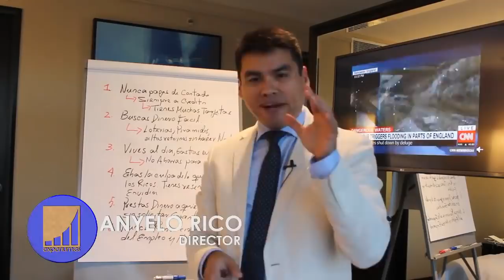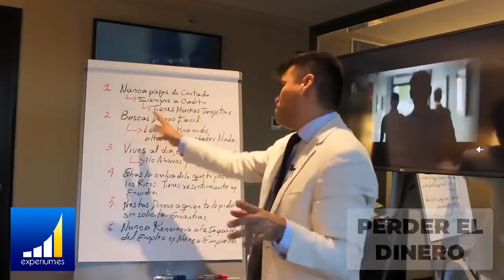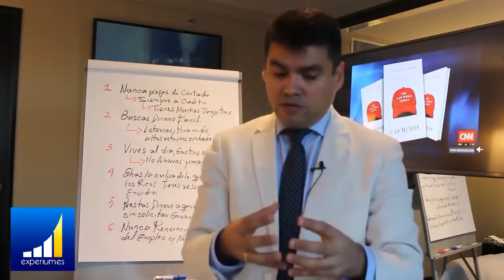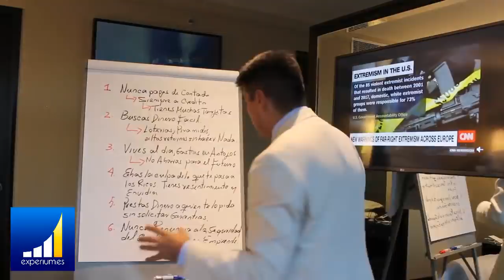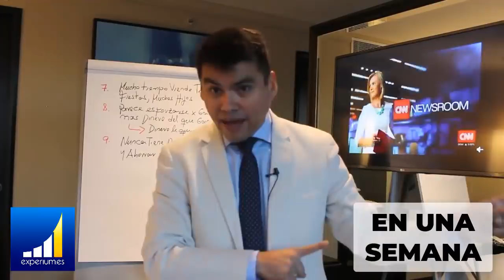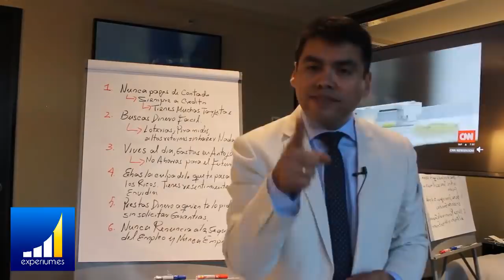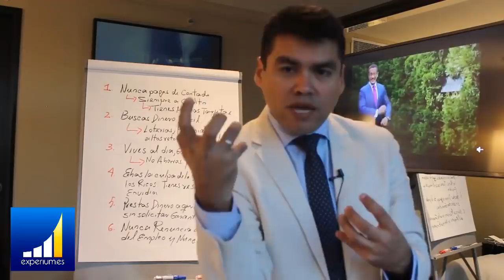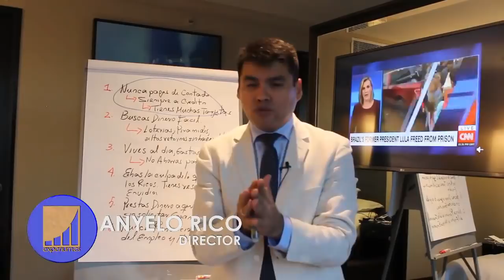GENTE NORMAL que Tiene HÁBITOS DE POBRE [Podrías ser TU]. 9 Hábitos que te Mantienen en la POBREZA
▼ABRIR▼ 9 Hábitos que podrías tener y que no te Permiten prosperar.  HÁBITOS DE POBRE.
GENTE NORMAL que Tiene HÁBITOS DE POBRE. 9 Hábitos que te Mantienen en la POBREZA

// CONECTA CONMIGO //

Vídeos imprescindibles